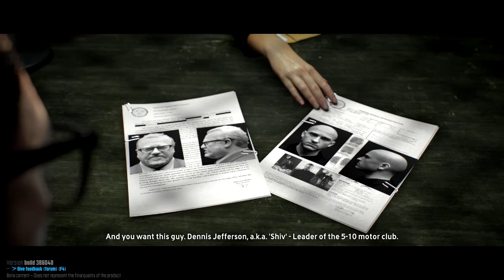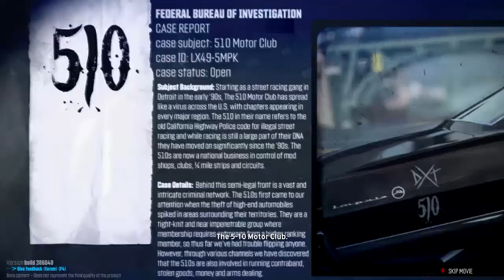The Crew- Getting a new ride! | Walkthrough/Gameplay (Part 2)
Hey guys today we are continuing our journey in the crew, we grab ourselves a new ride and learn a trick but im not to sure that's a good thing.

goo.gl/WDdBS1

Stalli  out! :D